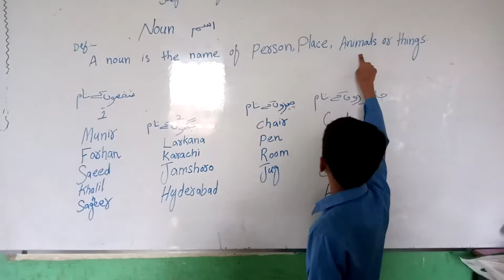What is Noun